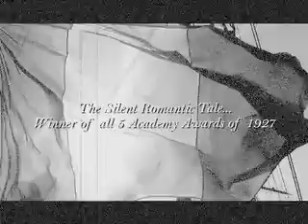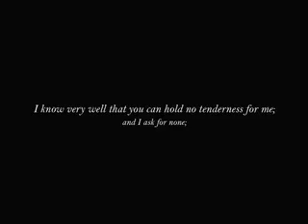A tale of two Cities 1927 movie trailer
A made up movie trailer for a 1927 silent film version of Charles Dickens' novel A tale of two Cities. created by Rosie Fry with help from Bianca and Monique Biglin for Rosie's English class project.